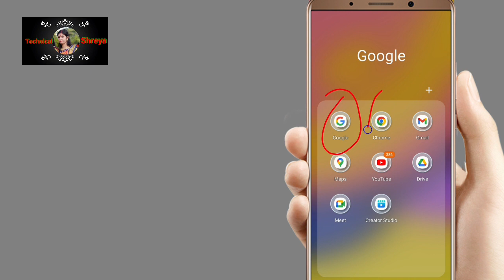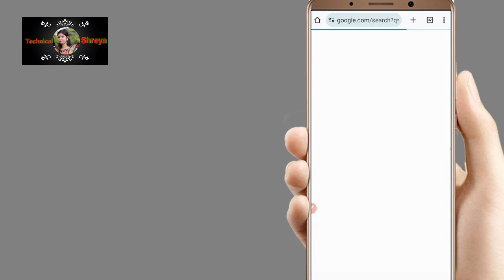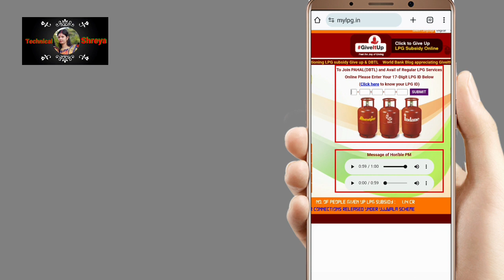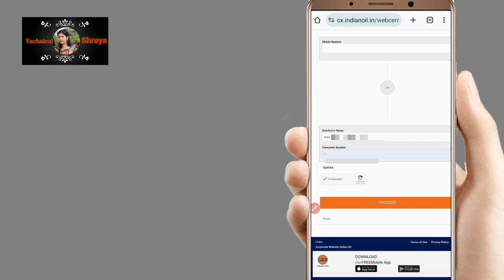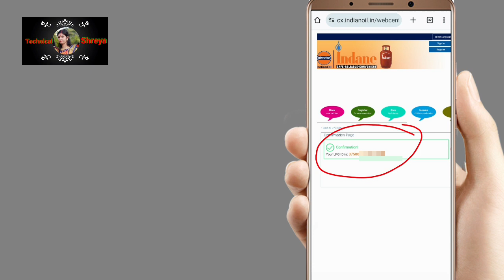LPG ID Kaise Pata Kare !! Gas LPG ID Kaise Pata Kare !! 17 Digit LPG ID Online Kaise Pata Kare 2023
welcome friend

LPG ID Kaise Pata Kare !! Gas LPG ID Kaise Pata Kare !! 17 Digit LPG ID Online Kaise Pata Kare

Your Query :- 👇
LPG ID Kaise Pata Kare
Gas LPG ID Kaise Pata Kare
17 Digit LPG ID Online Kaise Pata Kare
lpg id kaise pata kare indane gas
hp gas ka lpg id kaise pata kare
apne gas ka lpg id kaise pata karte hai
17 digit lpg id kaise pata kare